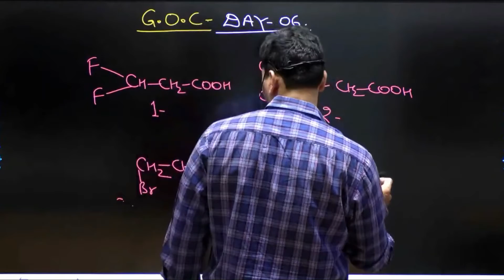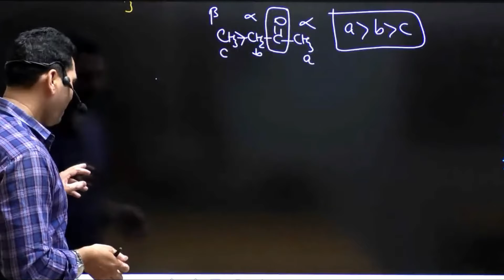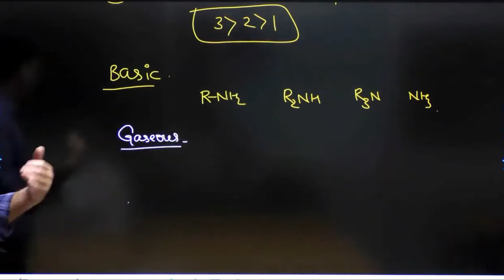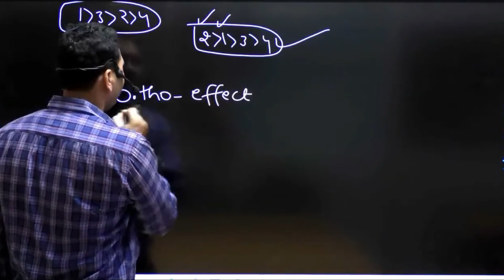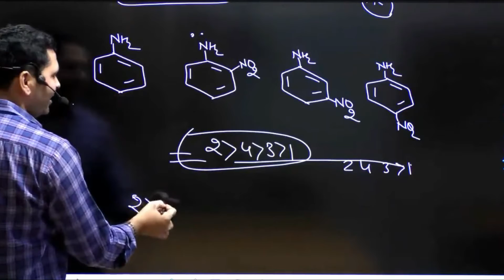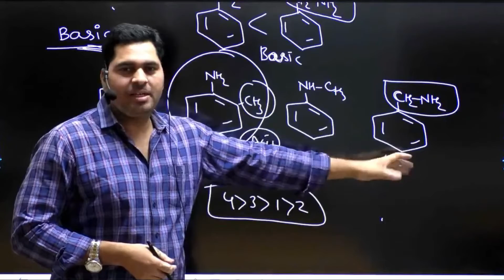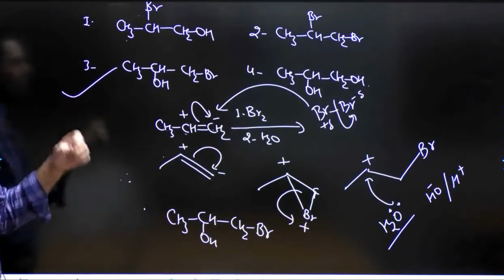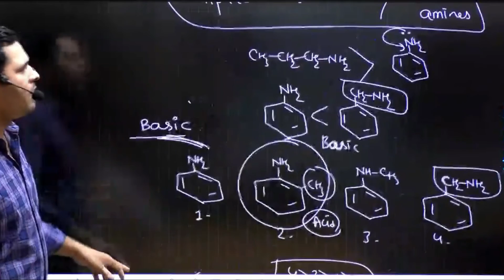General Organic Chemistry For Class 11th-12th NEET, IIT JEE (Mains + Advanced) | GOC Day 6 - YVS SIR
General Organic Chemistry | GOC Days 6